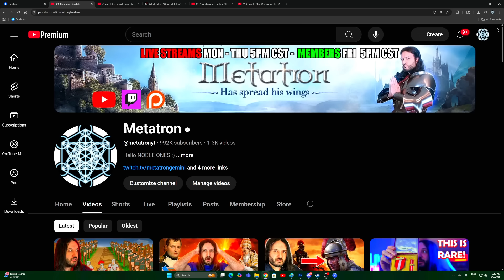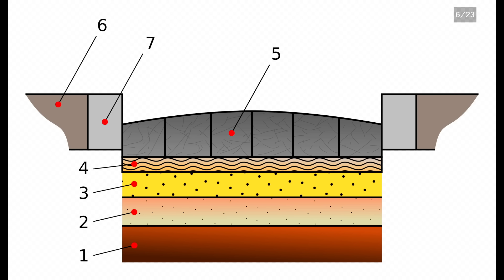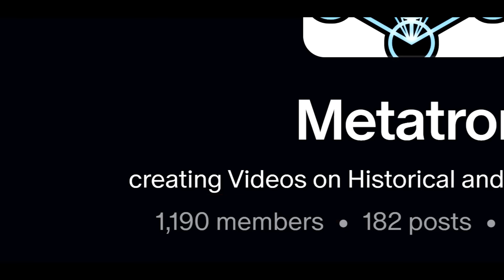How did Ancient Romans build their roads?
Come watch me live stream on Twitch! Almost every night 9pm CST

Roman road construction was a marvel of ancient engineering that began in earnest around 312 BC with the famous Appian Way. The Romans developed a systematic approach that would serve their empire for centuries, creating over 250,000 miles of roads by 200 AD. Their construction process started with careful surveying using tools called groma and chorobates to ensure straight lines and proper gradients. Roman engineers would then excavate a roadbed typically 14 to 16 feet wide, digging down 3 to 5 feet deep depending on local conditions and expected traffic. The foundation layer, called the statumen, consisted of large flat stones carefully fitted together. Above this came the rudus, a layer of crushed stone and mortar about 9 inches thick, followed by the nucleus, a finer mixture of gravel and mortar. The top surface, known as the summum dorsum, was made of large polygonal stone blocks called silex, fitted so precisely that no mortar was needed between them. These roads were built with a slight crown in the center to promote drainage, and ditches were dug alongside to carry away rainwater. Roman construction crews, often composed of soldiers, would work in organized teams with specialized roles for quarrying stone, mixing mortar, laying foundations, and fitting the surface blocks. The entire process could take months or even years for major routes, but the result was a road surface so durable that many Roman roads remained in use well into the medieval period and beyond. Quality control was maintained through strict military discipline and the personal responsibility of engineers who literally put their names on milestone markers. By 117 AD, at the height of the empire, this road network connected Britain to the Middle East and North Africa to the Rhine frontier, facilitating trade, communication, and military movement across the known world.